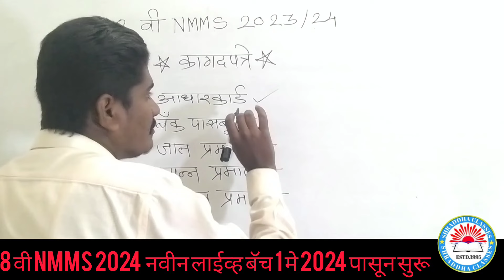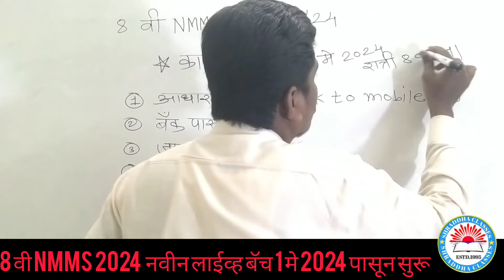8 वी NMMS 2023/24 साठी लागणारी आवश्यक कागदपत्रे|ही कागदपत्रे तयारच ठेवा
8 वी NMMS 2023/24 साठी लागणारी आवश्यक कागदपत्रे|ही कागदपत्रे तयारच ठेवा| ‎@bysomnathpawarsir8597

Hi

And I'm trying to provide you Videos about Competitive Exams. Also on this Channel I have tried to give you General Awareness tricks.

1)8th nmms question paper 2023
2)8th nmms exam
3)8th nmms maths tricks
4)8th nmms maths chapter
5)8th nmms question paper 2023 answer key
6)8th nmms question paper 2022
7)8th nmms exam paper 2023
8)nmms exam paper 2023 class 8
9)nmms exam paper 2023
10)nmms maths tricks
11)nmms Mental Ability Test
12)nmms exam paper 2023 class 8
13)nmms maths questions and answers
14)nmms maths questions and answers 2023
15)nmms maths tricks marathi medium
16)nmms answer key-2023(SAT)
17)nmms answer key
18(2023 marathi,nmms answer key
19)nmms answer key 2023 mat
20)nmms pariksha उत्तरसूची
21)nmms mat
22)answer की 2023
23)nmms 2023 sat answer
24)nmms 2023 mat answer key
25)nmms 2023 sat answer key
26)nmms science answer key 2023
27)nmms history answer key 2023
28)nmms maths answer key 2023
29)nmms geography answer key 2023
30)24decemberNMMS SAT answer key
31)NMMS Science answer key 23dec 2023 32)Mmms Exam 2023 math paper solution
33)answer key NMMS(SAT) 34)गणित24December2023